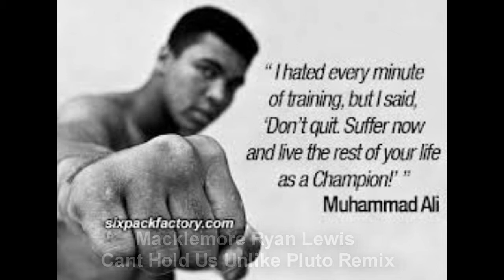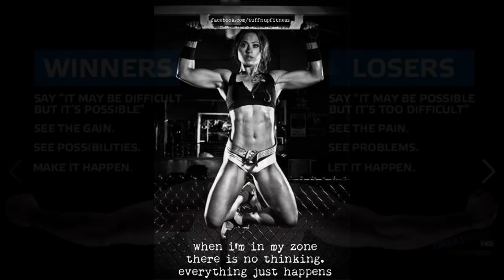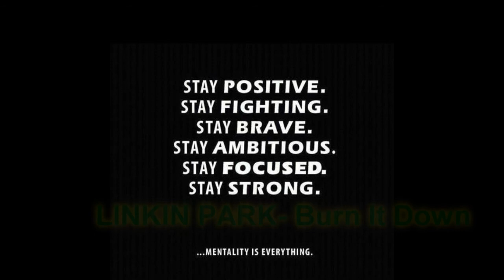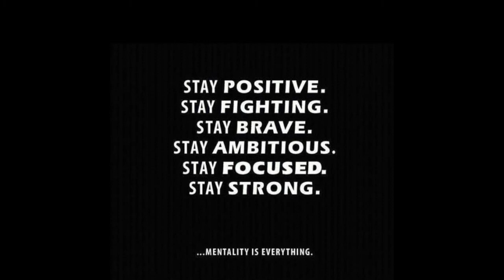best workout songs 2013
pumping songs for working out.
new songs of 2013